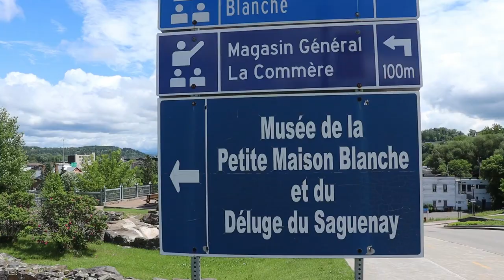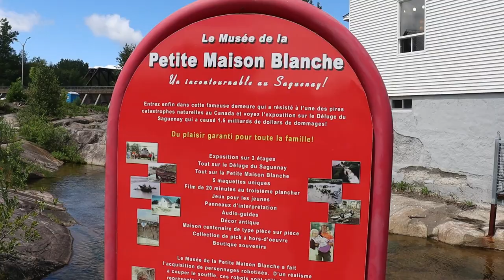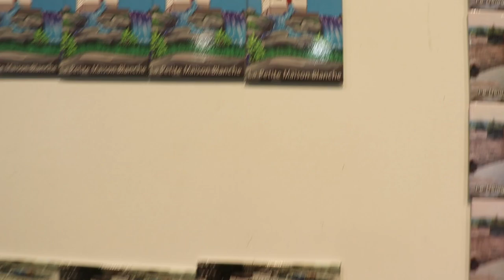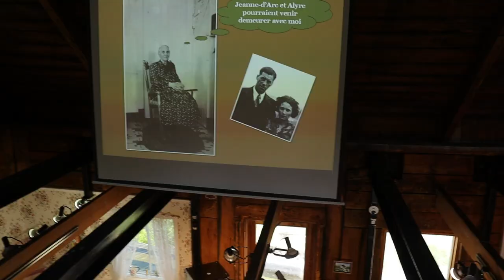🏠Visite de la musée de la petite maison blanche à Chicoutimi🏠🐳zone portuaire de chicoutimi🐳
السلام عليكم و مرحبا بكم في فيديو جديد على القناة الذي شاركت معكم فيه 🏠Visite de la musée de la petite maison blanche à Chicoutimi🏠🐳zone portuaire de chicoutimi🐳